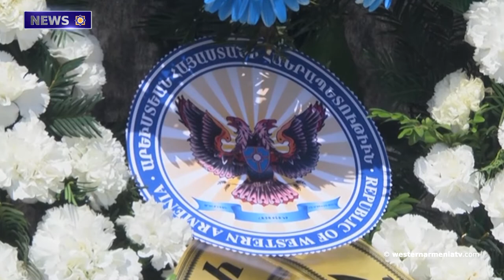We will not be part of Azerbaijan, we will continue to be a de facto independent state David Babayan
1. The Government of Western Armenia organized a memorial ceremony at the Tsitsernakaberd Memorial Complex.
2. Azerbaijan has desecrated the Hadrut Church. the cross was removed, the Armenian inscription was erased.
3. On April 30, 1991, the operation "Ring" began to forcibly relocate the Armenian settlements of Artsakh.
4. We will not be part of Azerbaijan, we will continue to be a de facto independent state. David Babayan.
5. Osman Kavala, sentenced to life imprisonment, called the verdict of the court unexpected.
6. Aliyev insists on negotiations in the trilateral format of Baku, Ankara and Yerevan.
7. National Dance Day will be celebrated in Armenia.